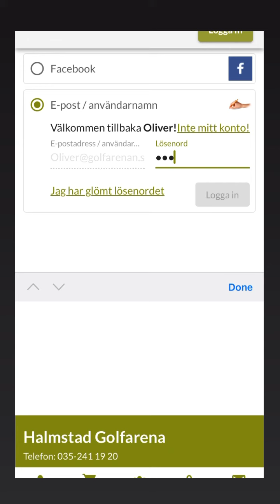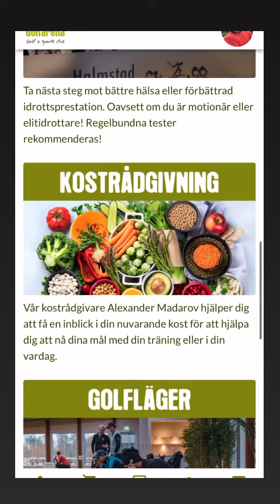Logga in på Golfarenans app Zoezi